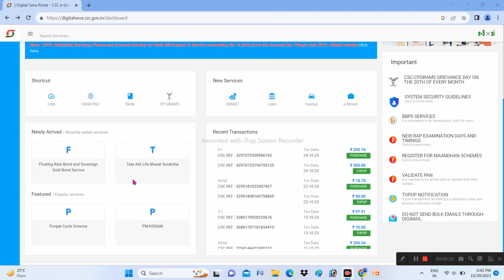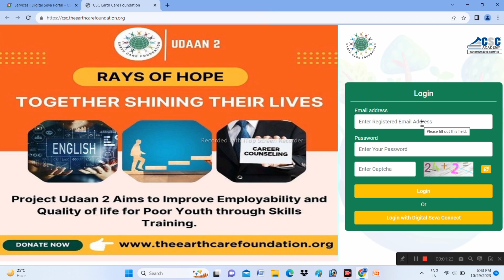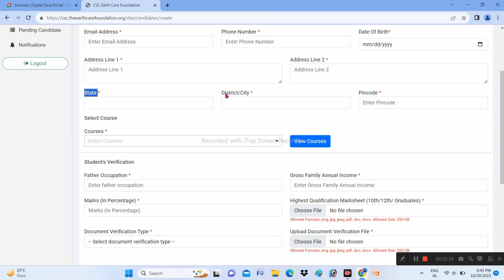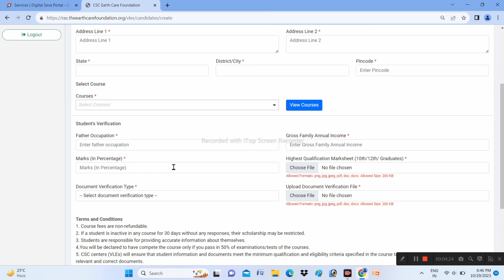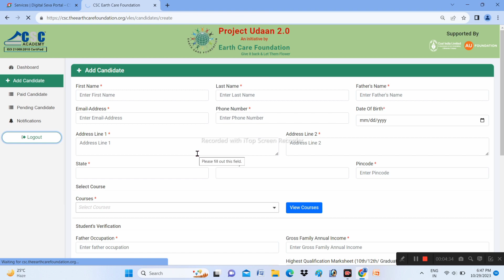CSC New Project "UDAAN" 2.0 Live | Vle Commission 150₹ | CSC Udaan Registration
csc new service 2023 udaan 2.0 live